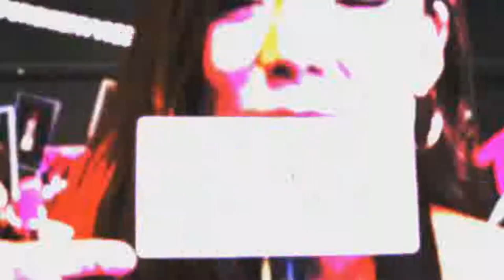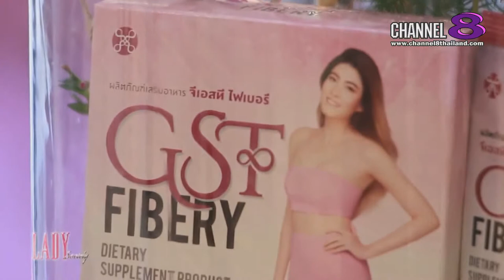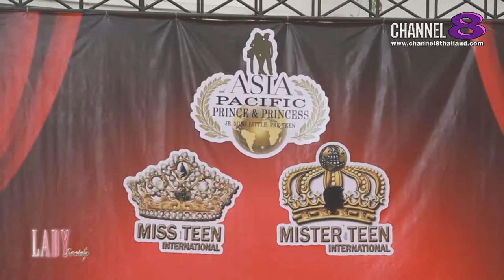Channel8Thailand : Lady Society 20-7-61